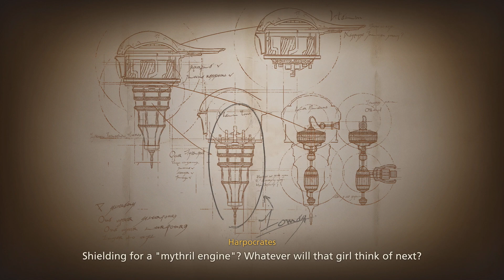Final Fantasy XVI Episode 26 - Gathering Airship Parts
The sun is setting upon the land of Valisthea.

For centuries, people have flocked to her Mothercrystals to partake of their blessing—the abundant aether that fuels the magicks they rely upon in their everyday lives. As the aether begins to fade and the lifeless deadlands spread ever further, so too does the struggle for possession of the final flickers of the Mothers' light grow ever more fierce.

Yet amidst the gathering storm, there are those who believe that the legacy of the crystals has shaped mankind's destiny for long enough.